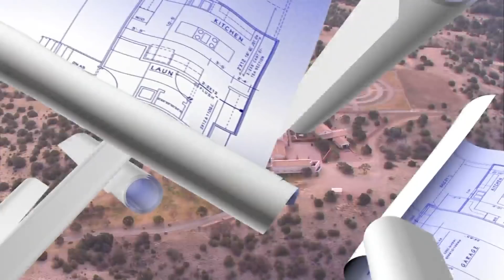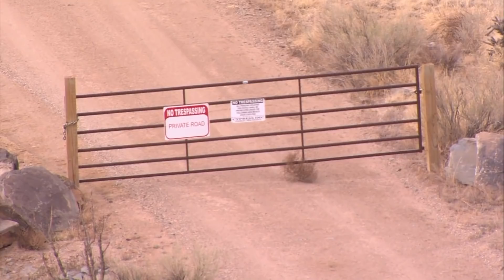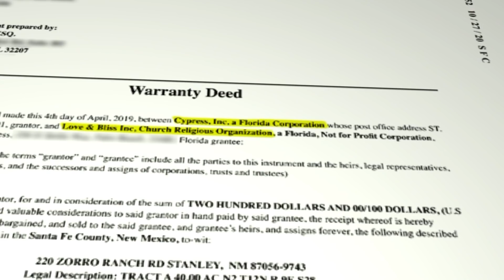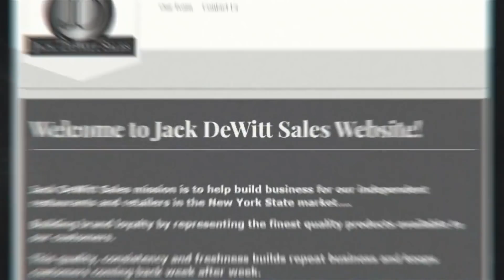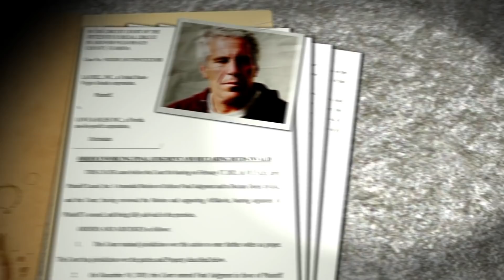Mysterious deed claims new ownership of Jeffrey Epstein's New Mexico ranch